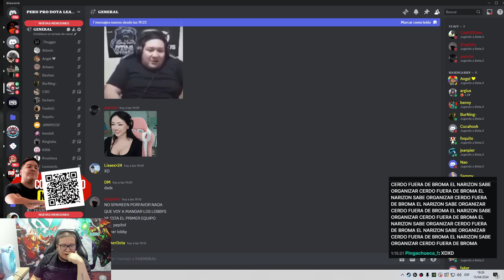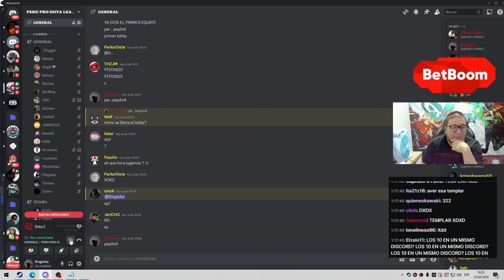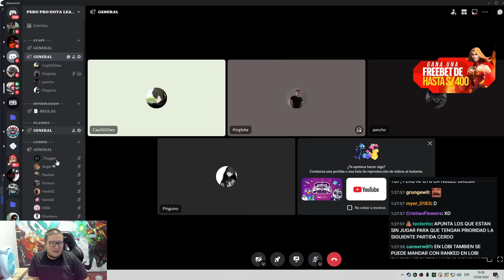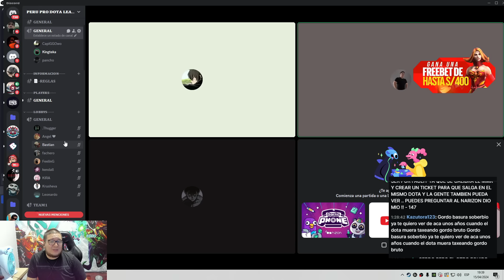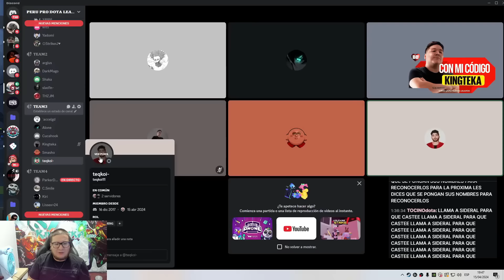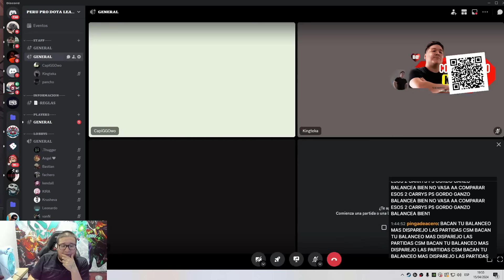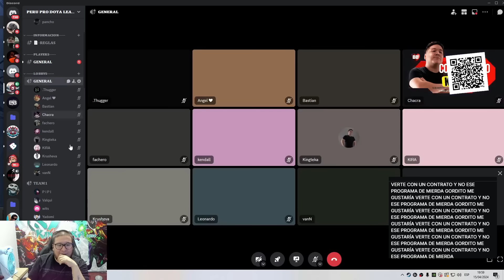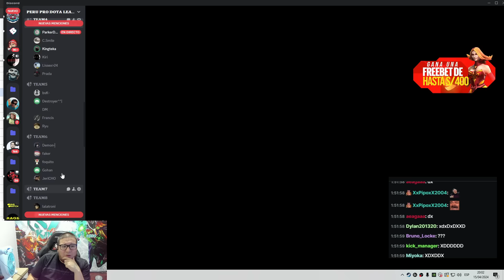😱 IMPERDIBLE KINGTEKA INICIA LA LIGA QUE SALVARA EL DOTA XD, SMASHITO VS PARKER EN PRIMERA FILA!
AQUI PODEMOS SEGUIR A KINGTEKABOSS :V